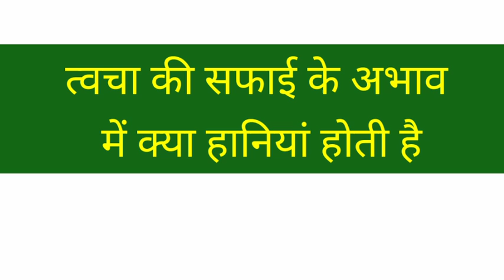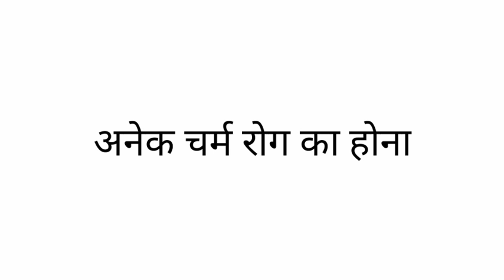त्वचा की सफाई